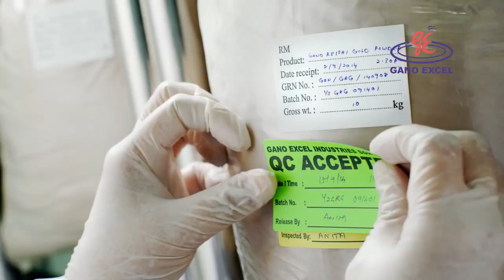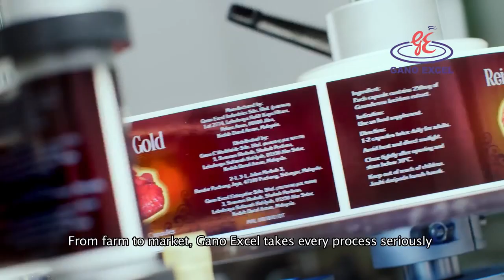HISTORIA DEL GANODERMA DE GANO EXCEL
CONOCE MAS SOBRE ESTE RECURSO DE LA NATURALEZA, Y COMO GANO EXCEL ES LA PIONERA EN EL MUNDO